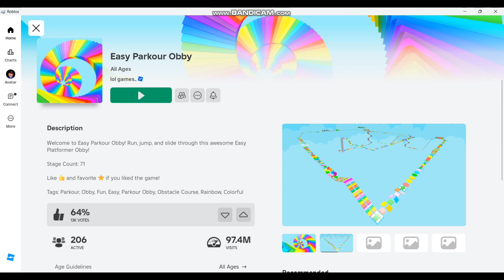Easy Parkour Obby